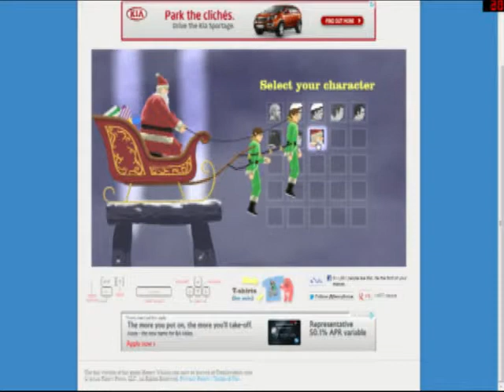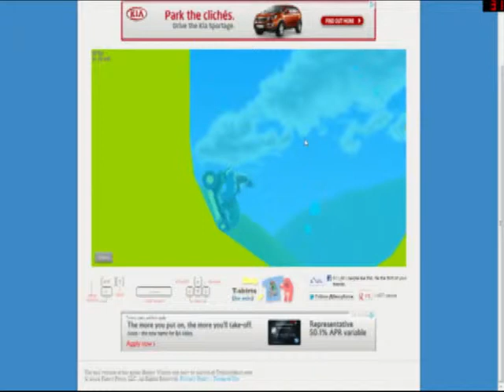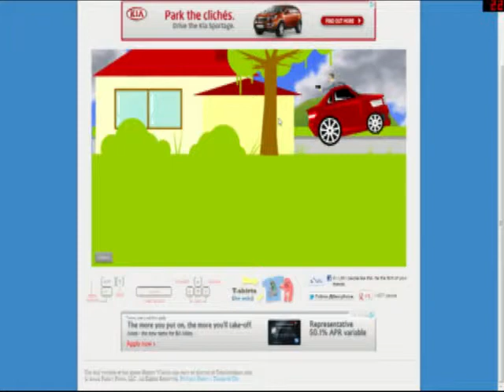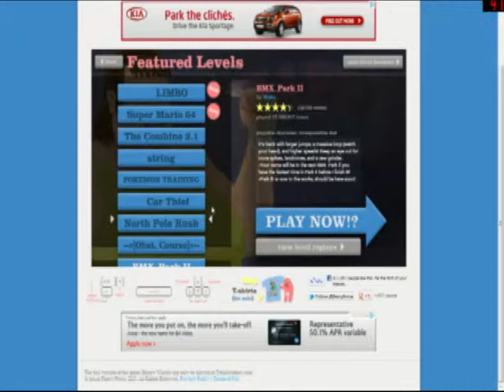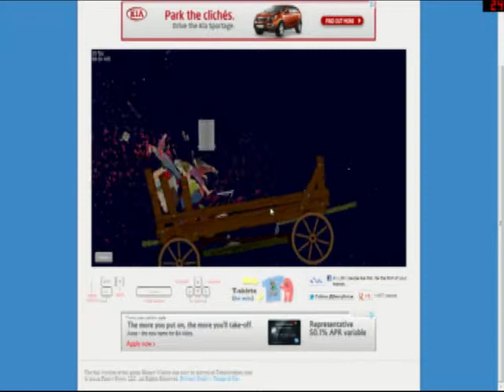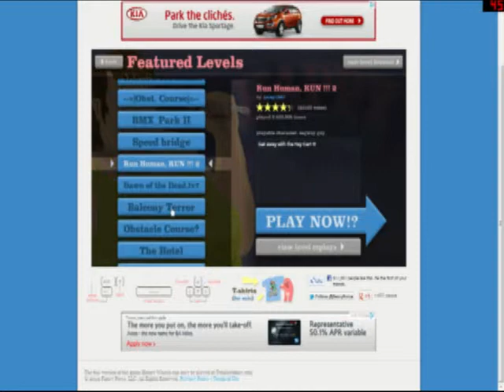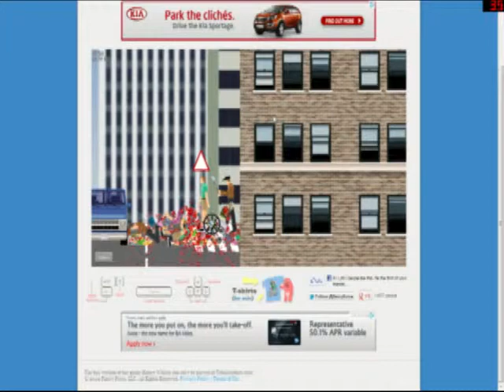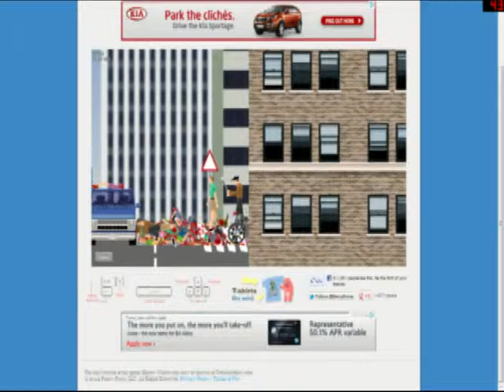The Great Fish Plays Happy Wheels part 1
well pg monkey i hope your happy im playing happy wheels if you want me to play a game just ask me in any of my videos just leave a comment and ill get on to it make sure its pc games as to be honest i cant record my xbox or wii yet thanks for watching